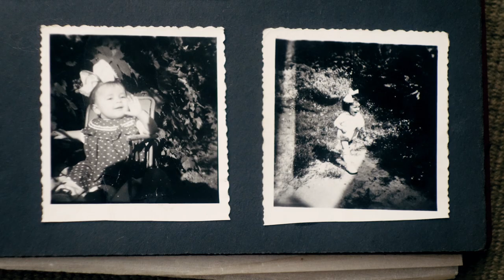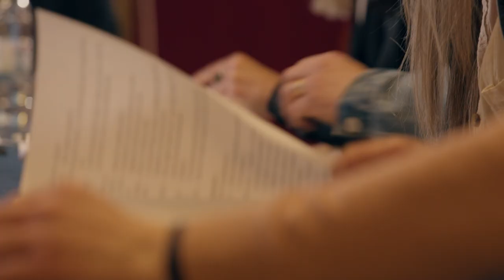„Törést csinálni a fénynek” – Portréfilm Ráckevei Anna színművészről (előzetes)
Miközben a film felidézi Ráckevei Anna pályájának meghatározó állomásait, megismerhetjük a családját, szüleinek és gyermekkorának történetét, valamint időről-időre bepillanthatunk a Szabó Magda regénye alapján írt FÜR ELISE című színházi előadás készítési folyamatába a debreceni Csokonai Színházban, melynek során tanúi lehetünk, miként küzd meg a népszerű és kiváló színésznő élete első színházrendezői feladatával.